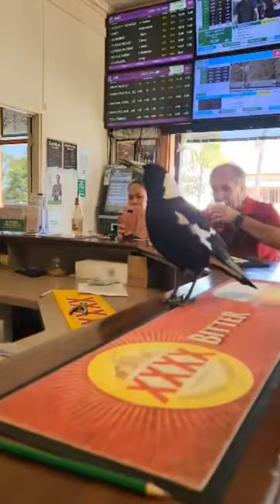Magpie flew into the bar at the QN Laidley Queensland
Thanks to my mate Macca who filmed the magpie visiting the local pub QNhotel_laidley.

Maybe he was celebrating the Collingwood win in yesterdays @AFL grandfinal.